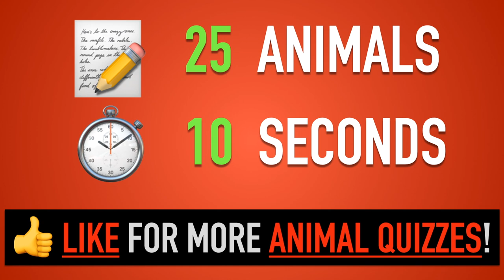Guess the Animal Quiz #5 | Name all the Animals by Closeup Guessing Game | Family Trivia Game Night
This is the third Guess the Animal Quiz Guessing Game !
Can you name all the animals from their closeup pictures?
You get 25 closeups and 10 seconds to guess each.

- Memory Games
Perfect Games for Family Trivia Game Nights!

** Guess the Animal Quiz Game Answers:
1) PARROT
2) KITTEN/CAT
3) FOX
4) HEDGEHOG
5) SWAN
6) PUG PUPPY DOG
7) TIGER
8) WOLF
9) GIRAFFE
10) BUTTERFLY
11) MOOSE
12) HORSES
13) RABBIT
14) ELEPHANT
15) DOVE
16) SQUIRREL
17) DEER
18) YELLOW JACKET WASP
19) PUFFERFISH
20) GOAT
21) DRAGONFLY
22) RACCOON
23) ZEBRA
24) CHIMPANZEE/MONKEY
25) PEACOCK